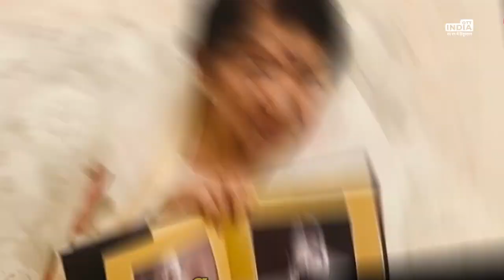Lata Mangeshkar Birthday : उनसे जुडी कुछ चौंकाने वाली बातें With Honey Sharma | OTT India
लता जी ने  50 हजार से ज्यादा गाने गाए, कोई ऐसा सम्मान नहीं था जो उन्हें ना मिला हो, फिर भी वो कहती थीं कि उन्हें दोबारा जन्म मिले तो लता मंगेशकर नहीं बनना चाहेंगीं।